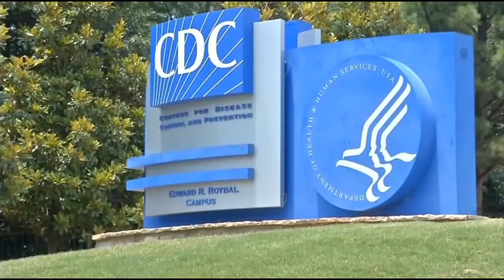Midday Headlines For 10/20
Today's midday headlines include: Amy Senser on supervised release, a hit-and-run on Hennepin Avenue, more on a fatal strip club shooting and more. (4:26) WCCO 4 News At Noon – Oct. 20, 2014